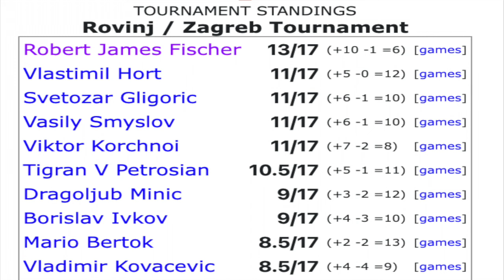⛔ Bobby Fischer es DERROTADO de forma BRILLANTE por la Defensa Francesa de Kovacevic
Robert James Fischer vs Vladimir Kovacevic
Rovinj/Zagreb ronda 8, Fecha:1970-Abril-21